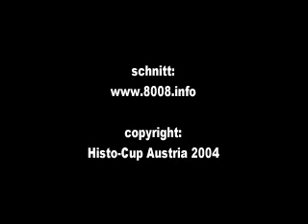BMW 2002 vintage racing car - onboard camera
BMW 2002 running very fast in track race, inside camera.